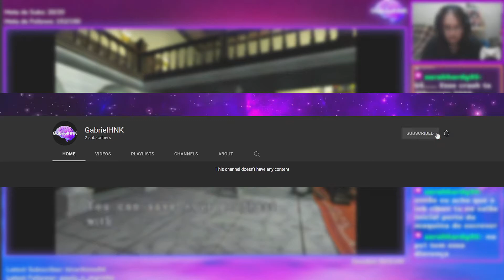Tomb Raider 1 - No Loads/No Meds/All Secrets/Pistols Only - #7 - Palace Midas